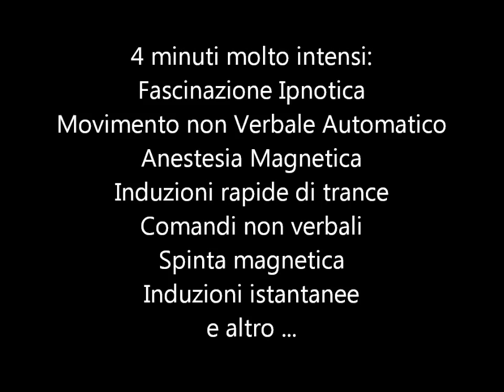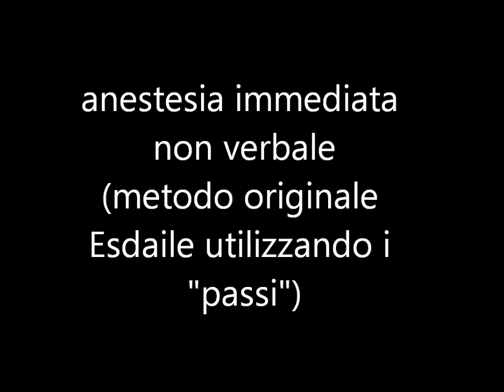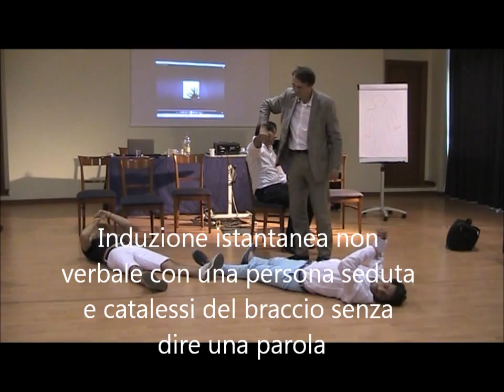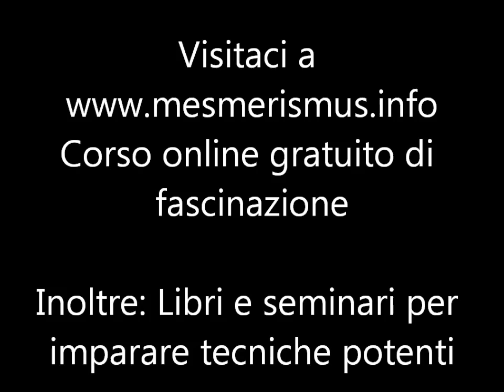Ipnosi, fascinazione, anestesia - Ipnosi da dimostrazione non verbale (seconda parte)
Chiedici quello che vuoi sull'ipnosi a Partecipa al nostro corso di autoipnosi gratuito scrivendo a , per quello di CNV manda un email anche vuoto a .
Potenti effetti realizzati durante un corso di ipnosi da spettacolo (seconda parte) del dr. Paret e Deidda